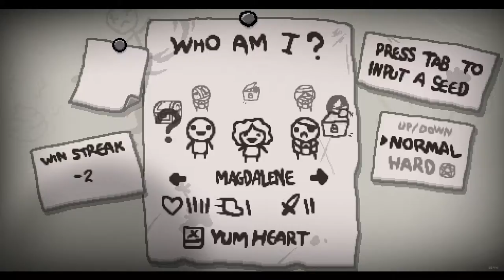Something...Grim | The Binding of Isaac: Rebirth [Part 3] - ...WHY - PC Gameplay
I had a good setup and I lost it. XD

The Binding of Isaac: Rebirth is owned by Edmund McMillen.